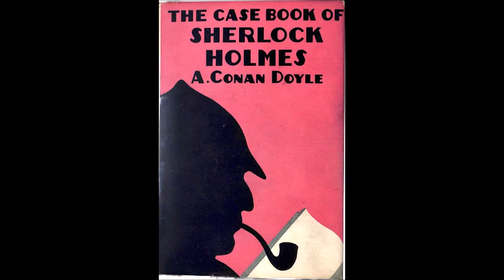Артър Конан Дойл - серия Шерлок Холмс - книга 9 - Архивът на Шерлок Холмс - част 3/3 (Аудио книга)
Артър Конан Дойл - серия Шерлок Холмс - книга 9 - Архивът на Шерлок Холмс - част 3/3 (Аудио книга) Криминале